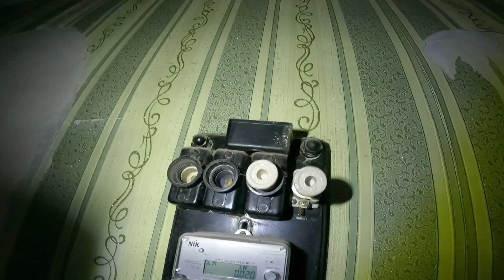Замена старых пробок на автоматические выключатели | Работа под напряжением ⚡